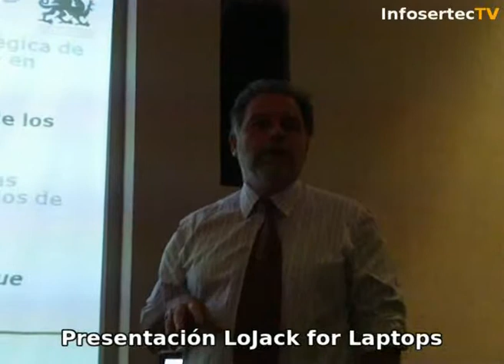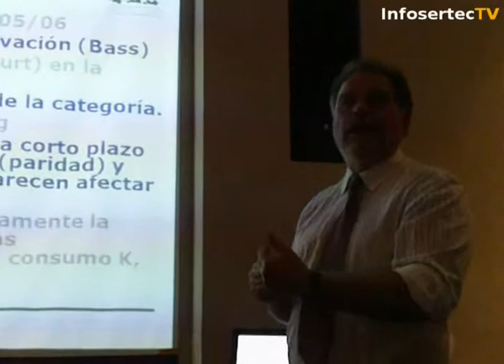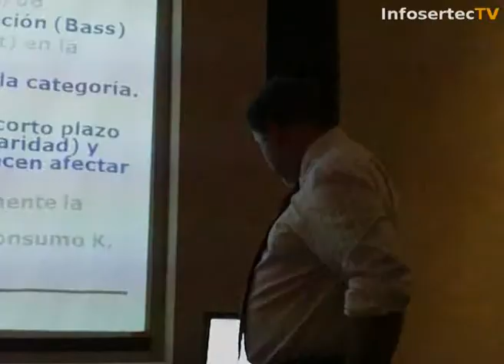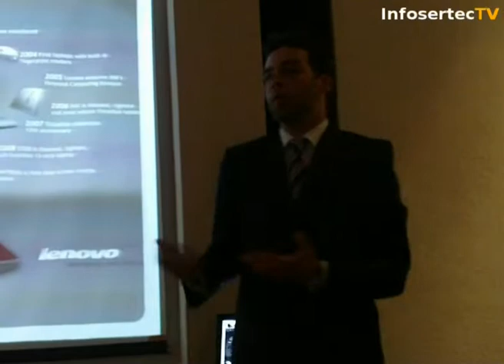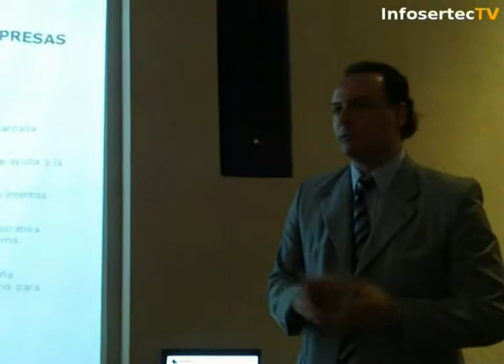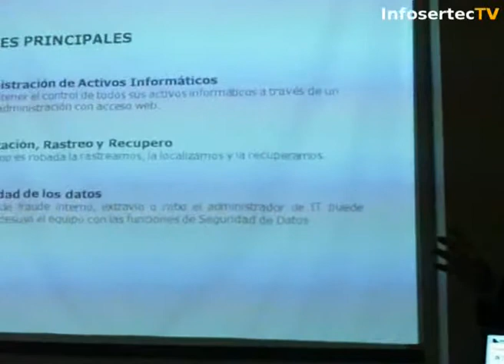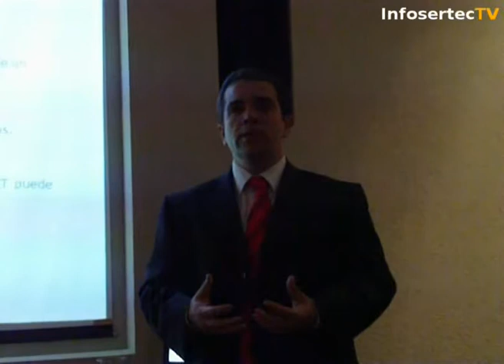Lojack presento su protección para laptops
En dia de ayer en Buenos Aires se realizo la presentacion oficial del producto "Lojack for laptop".
Les presentamos un resumen en video.